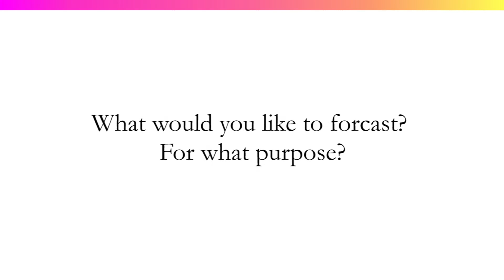Interviews: Interview with NTHU library Collection Division Head about forecasting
Interview with head of collection division at NTHU library about the data that their systems collect (about books, readers, etc.) and forecasting

This video supports the textbook Practical Time Series Forecasting.